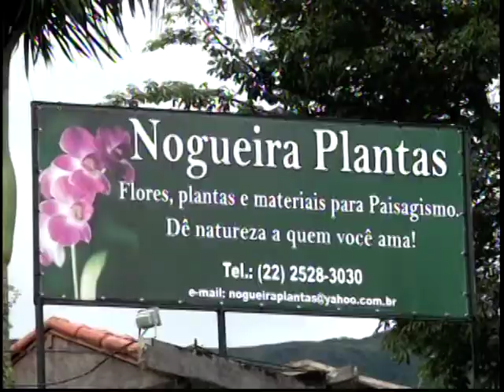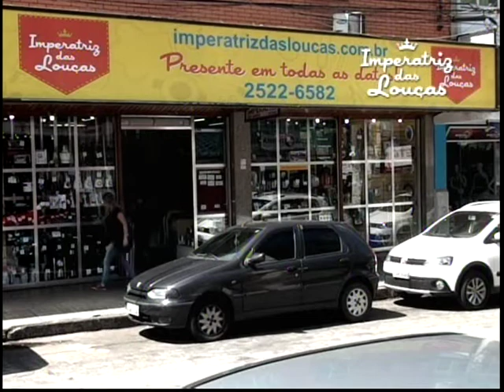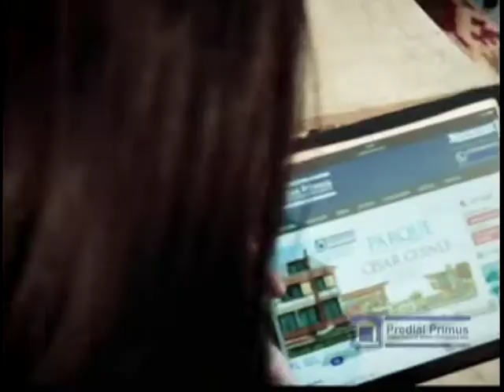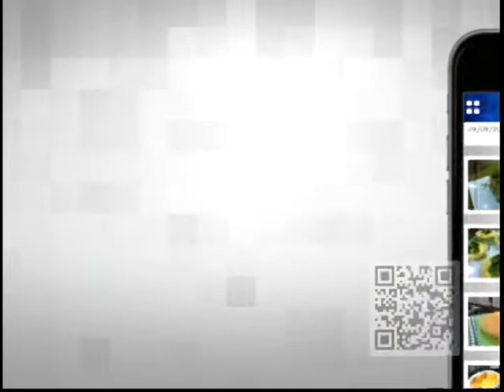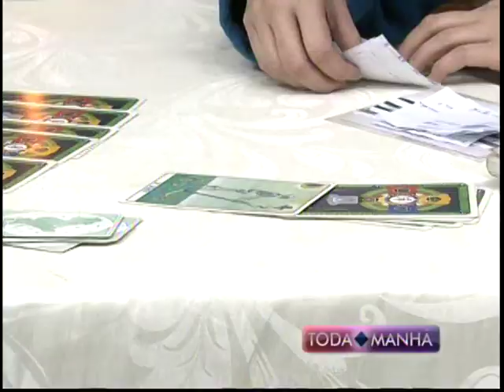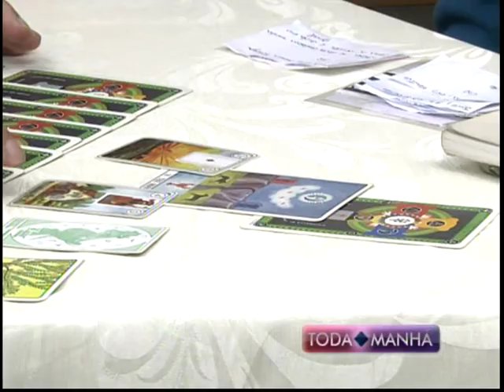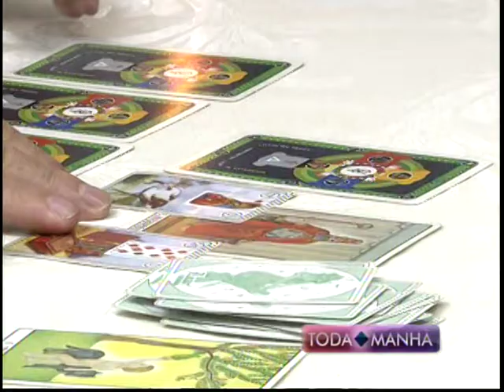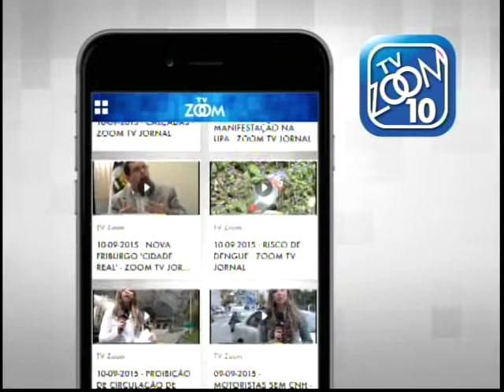26-06-2017 - TODA MANHÃ